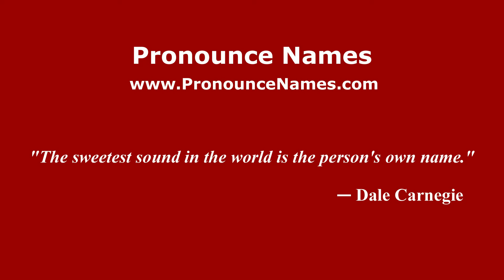How to pronounce Jicalán (Mexico/Mexican Spanish) - PronounceNames.com